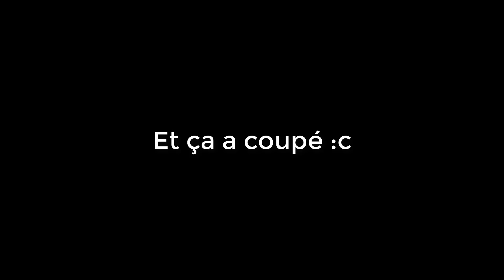[ACNL] ZELDA OU EST LINK ?!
On se retrouve pour une nouvelle vidéo sur ma cartouche principale, ça faisait longtemps que je n'avais pas fait de vidéos oui.

On va donc aller sur l'île voir des gens !

PS: JE NE PREND PLUS LES C.A !!! Je n'ai plus de places...